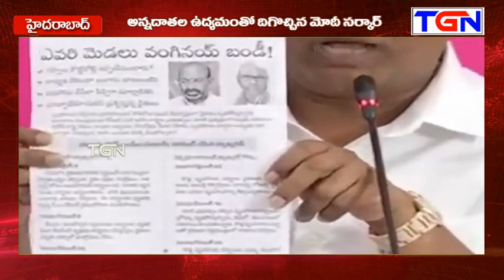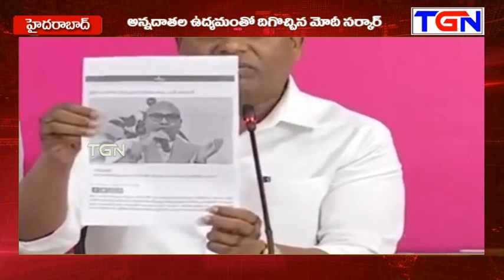ఎమ్మెల్యే జీవన్రెడ్డి ప్రెస్ మీట్ II హైదరాబాద్ II TGN News II